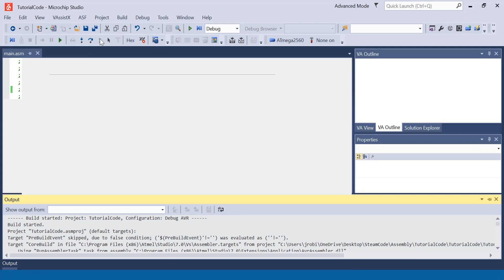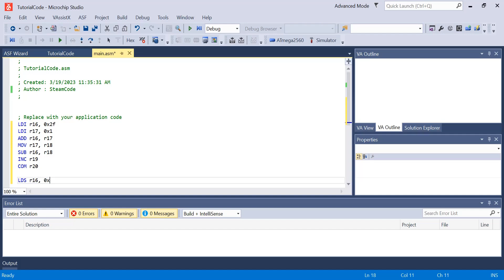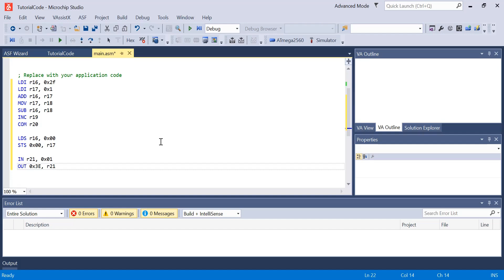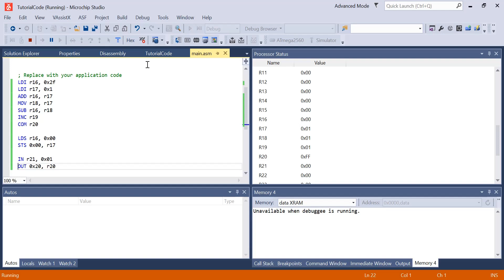AVR Assembly Tutorial: Part 1 (Basic Commands)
Hello everyone, welcome back to SteamCode! In this video, I show you how to use some of the basic commands that you need to understand for AVR Assembly development. If you have any questions, please do not hesitate to leave them in the comment section down below!